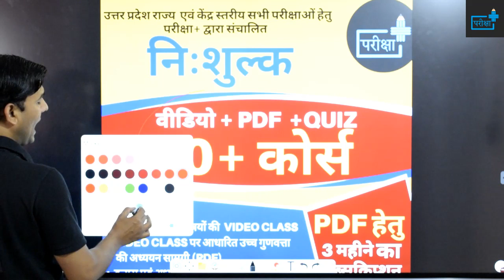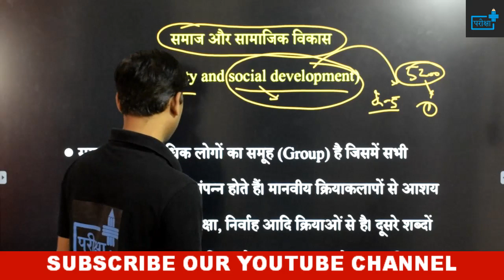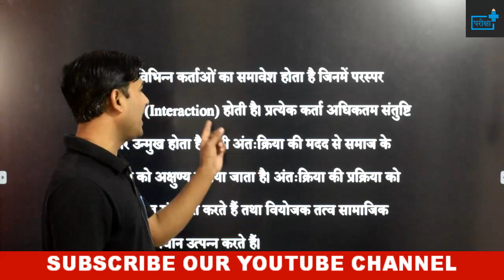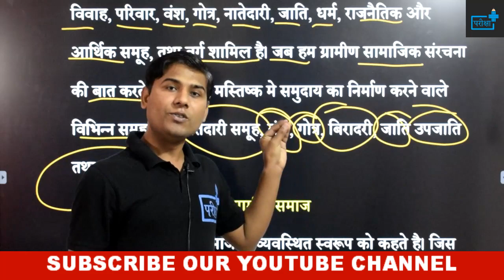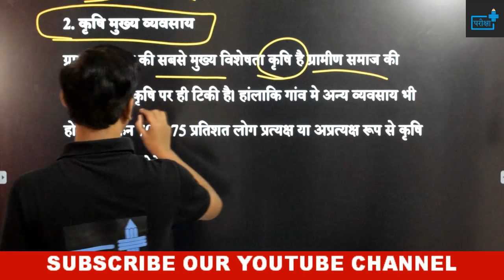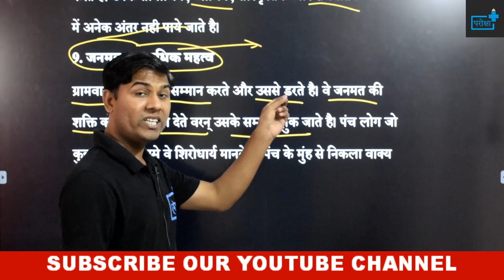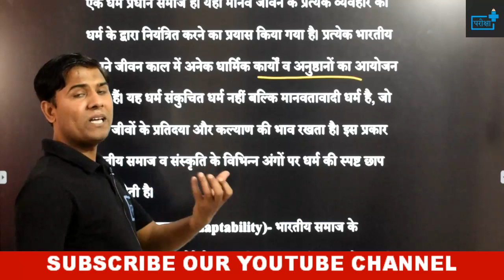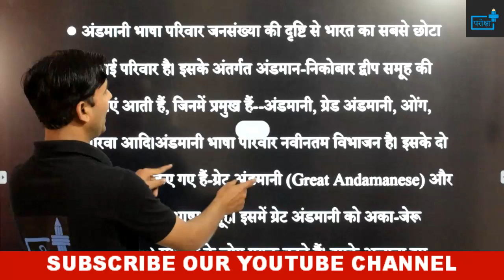VILLAGE DEVELOPMENT AND SOCIETY | ग्रामीण विकास एवं समाज | ग्रामीण समाज की विशेषताएं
दोस्तों यह ग्रामीण विकास एवं समाज की तीसरा वीडियो है | इसमें वर्तमान और प्राचीन भारतीय समाज के बारे में चर्चा की गयी है |साथ ही  पाठ्यक्रम और अन्य महत्वपूर्ण पहलुओं पर चर्चा की गयी है | ग्रामीण विकास की सभी कक्षाएं आपको टीम द्वारा उपलब्ध करवाई जाएँगी |